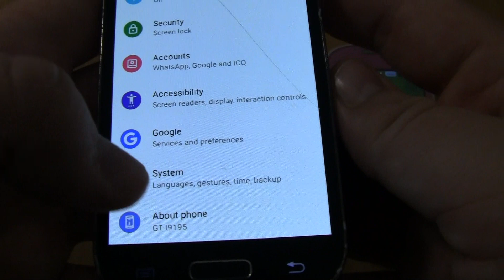Alarms+Incoming call at the Same Time Samsung Galaxy S3 red+ Samsung Corby Pop